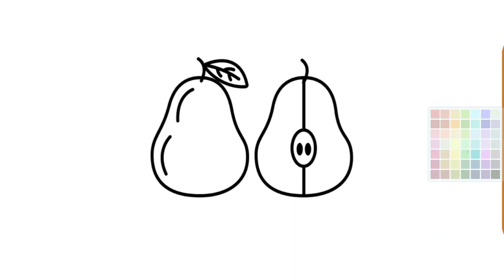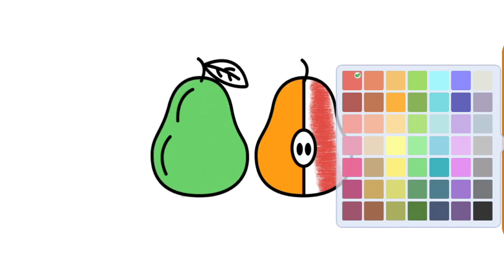Papaya Drawing from Shapes, easy acrylic painting for kids || Art and Learn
Papaya from Shapes, easy acrylic painting for kids || Art and Learnfor beginnerspainting for beginnersabstract acrylic paintingabstract paintingacrylic painting tutorialacrylic painting techniquesacrylic painting for beginnershow to paintpapaya drawing easypapaya drawing colourpapaya drawing step by stepPapaya Drawing landscape paintingeasy paintingart for kids hubhow to drawart lessonArt for kids